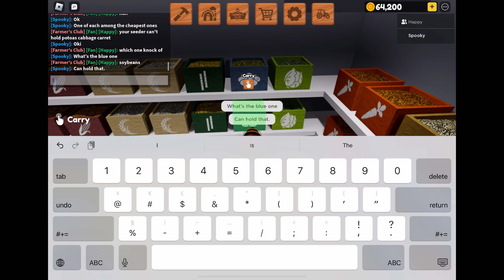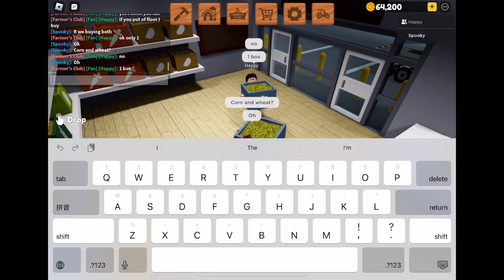Roblox - Farming & Friends - Part 1 (ft.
What's up Ghosties 👻! I will be playing Farming & Friends with my friend Happy 🌾! Otherwise, I will haunt you in your dreams.

*Note: Thumbnails are to be owned and created by SpookyGhost Studio and none should be used by others without proper crediting (e.g. tagging in the description, comments, or mentioning me in the video), as all copyrights are reserved. ©